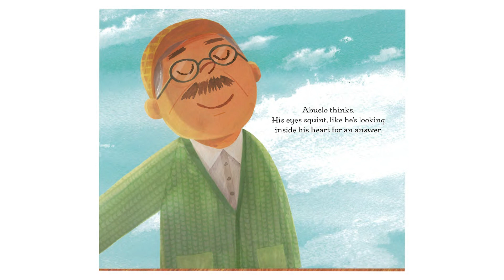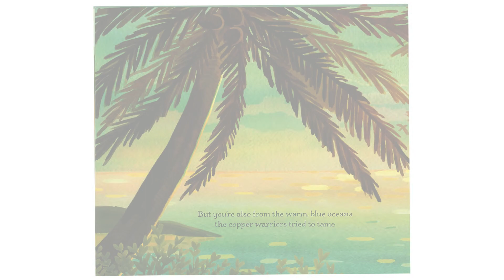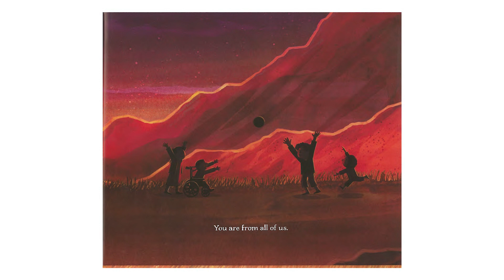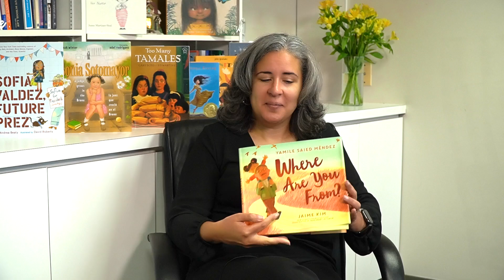Dr. Estrella's Book Club: Where Are You From?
Celebrate ReadAcrossAmerica Day, and the start of WomensHistoryMonth with the Superintendent’s Book Club pick, “Where Are You From?” by Yamile Saied Méndez, illustrated by

Until our next book, please enjoy!